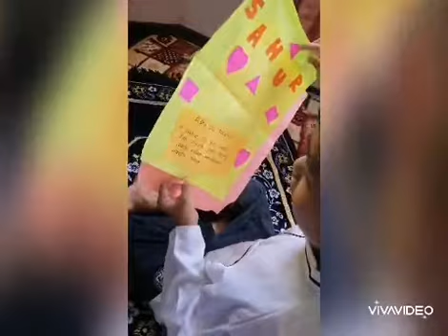Sahur tu apa nazhan 💚💛💚💛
1 ramadhan - nazhan